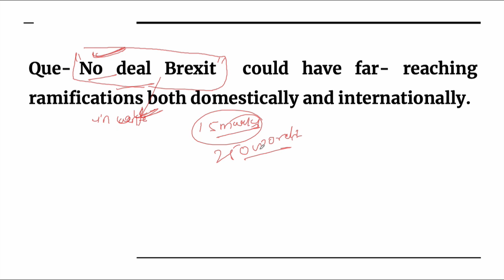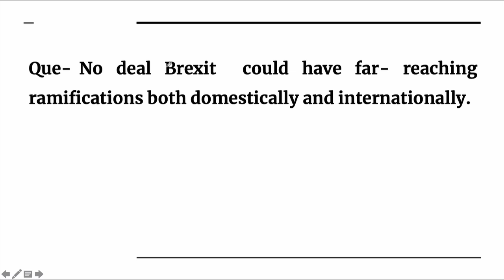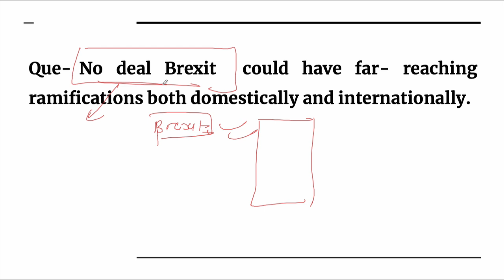26-Dec | The Concept Current Based Daily Answer Writing for Mains 2020 | Saurabh Pandey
This lesson starts with a discussion on Daily Answer Writing for Mains based on the current affairs of 26th December by Saurabh Pandey. It is very important for the UPSC CSE/IAS 2020 preparation.

Unacademy Subscription Benefits:

1. Learn from your favorite teacher
2. Dedicated DOUBT sessions
3. One Subscription, Unlimited Access
4. Real-time interaction with Teachers
5. You can ask doubts in the live class
6. Limited students
7.Download the videos & watch offline